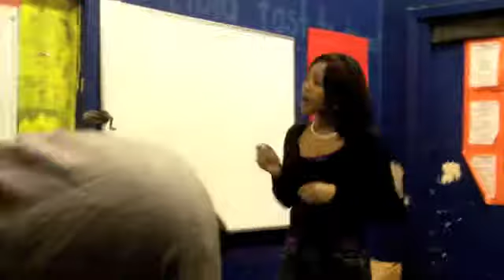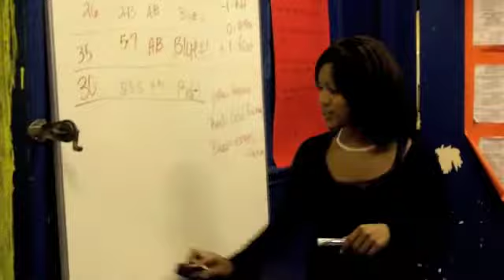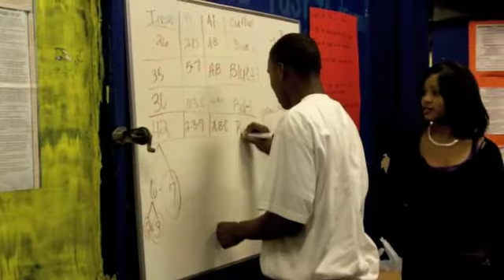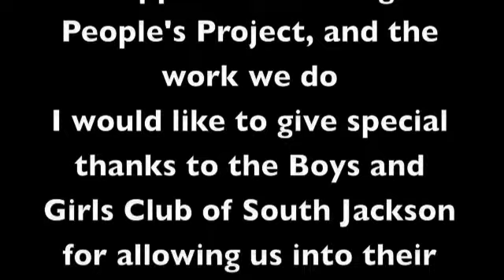boysandgirls1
a brief vid of one of jackson ypp's outreach sites